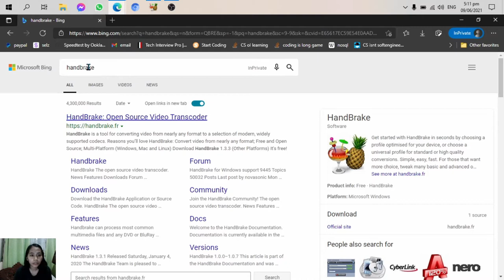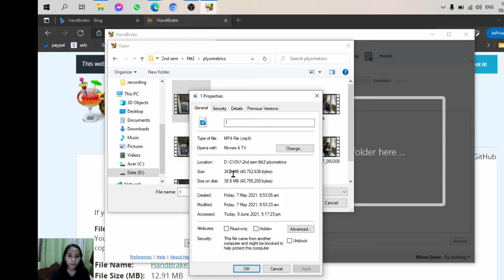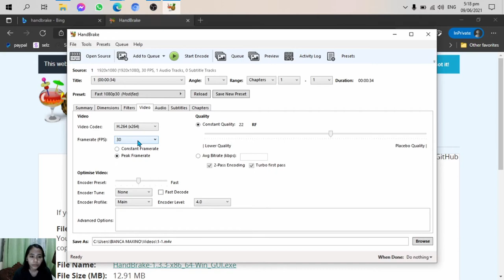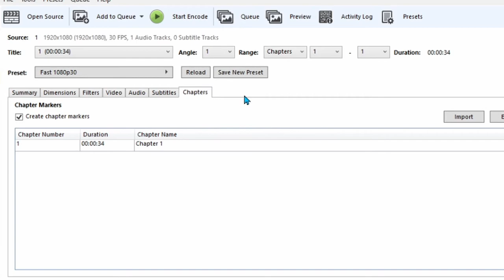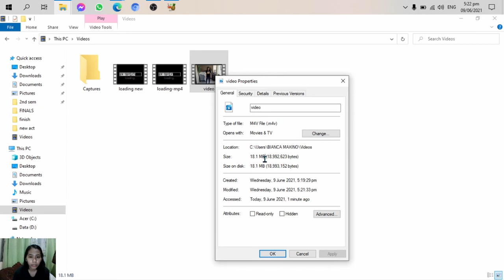PAANO paliitin ang size ng video without losing quality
📌 Another tagalog tutorial para mapaliit yung file size ng any video format natin kagaya ng .mp4, .mkv, .avi, .mov, .wmv at iba pa. Additionally, best handbrake settings for 2021 to reduce LARGE video size without losing quality. Paano nga ba gamitin ang handbrake? Ano ang mga dapat malaman at iedit sa HandBrake para smaller size na ung large video file natin? Paano hindi mawawala ang quality ng edited videos kahit gumamit ng handbrake? Watch this new handbrake video compression tutorial to know!

or contact my fb page
📍Oriental Mindoro